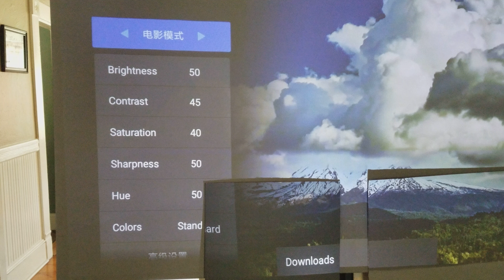Immersive Black Projection Screen for 4K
We don't produce black screens here at ParTay,  but want to show you what you should expect from a black screen.

There is no need to watch a black hole to get superior contrast levels.  No extreme end of the white to black spectrum is an optimal approach for delivering great contrast and color display.

The black screen on the left is painted on a coroplast substrate.  Cost to produce a 4x8 screen should be no more than $100 to $200 (without shipping). We will be publishing tutorials and offering our personal suggestions for residential paint mixes that are within or well under that price range.

DON'T GET DUPED INTO paying $600 or more for cheap materials and paint mixes. For those prices you can purchase known and reputable manufacturer screens with proven results.